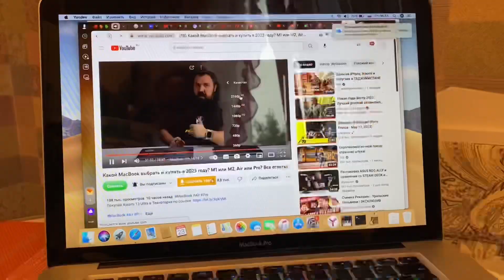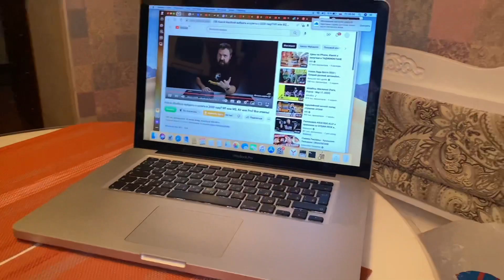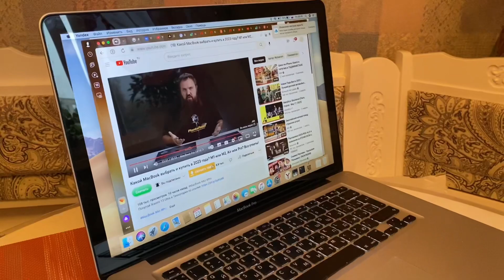MacBook Pro 15 2011 core i7 8gb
Это видео о ноутбуке на все времена, макбук про 2011, система на быстром ssd диске , 8 гигабайт оперативная память, от батарейки работает 2 часа , яблочко светиться , тест на макбук проходит)))
Об этом мое новое видео

Бронируй жилье на Суточно.ру переходи по моей ссылке и, регистрируйся и получи бонус

Подключайся к мобильной связи Тинькофф мобайл по моей ссылке, рекомендую

Хорошего дня

Спасибо.